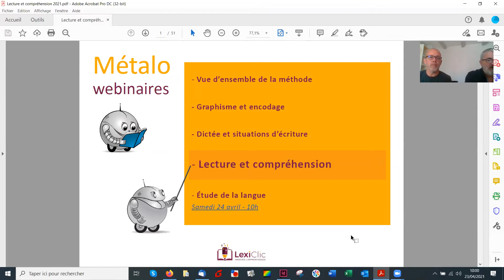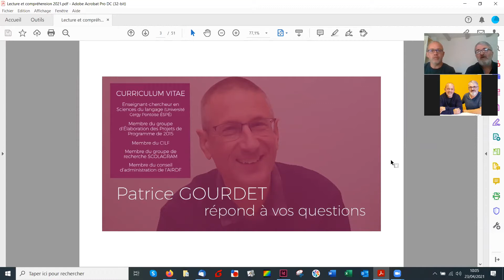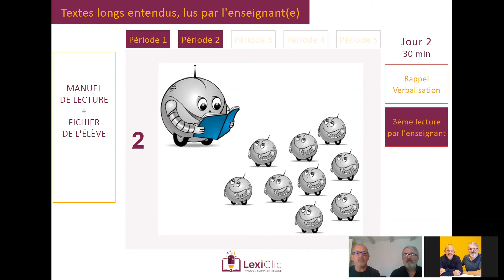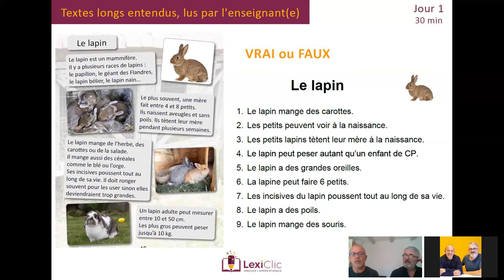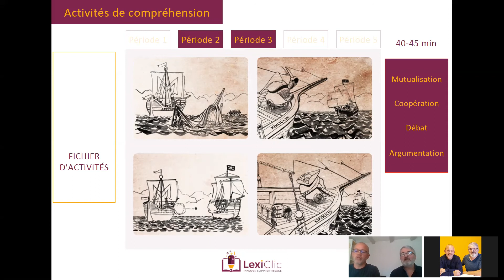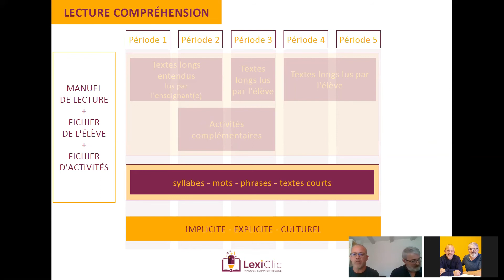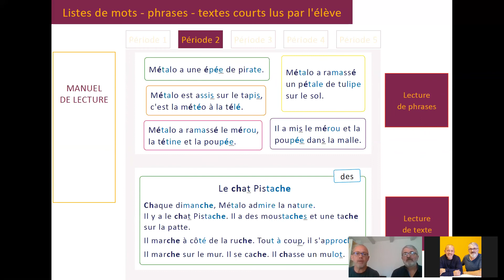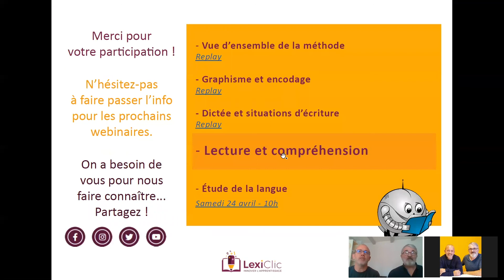Méthode de lecture Métalo - Replay webinaire Lecture et compréhension - Avril 2021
Les concepteurs vous présentent en détail les différents domaines et les fondements pédagogiques et didactiques de la méthode de lecture et d'écriture CP : Métalo.

00:00 Introduction

00:20 Présentation du webinaire et rappels
LexiClic vous présente le webinaire “Lecture et compréhension”.

02:25 La compréhension, le but ultime de la lecture

04:40 La coopération
Le parti pris de Métalo : faire coopérer les élèves pour aller plus loin.
05:35 La lecture et la compréhension sur l’année
Résumé des activités de lecture de Métalo au cours de l’année.

08:02 L'organisation de la classe
Métalo, entre groupe classe, petits groupes et travail individuel.

09:38 D’abord des textes longs entendus
La lecture en période 1 et 2 avec Métalo.

13:05 Les questions à poser aux élèves
Vérifier la compréhension du texte, permettre le débat et changer de point de vue.

20:10 Puis des textes longs lus par l’élève
La lecture en période 3 avec Métalo.

21:45 Toujours plus de compréhension
Quelques exemples d’activités de compréhension avec Métalo en période 2 et 3.

25:00 La fin d’année avec Métalo
Entre lecture individuelle et mutualisation des idées dans des débats : vers une plus grande autonomie des élèves.

29:34 Les graphèmes et combinaisons de sons
Sur la page de gauche du manuel de lecture de l’élève se trouvent les textes présentés précédemment, et sur la droite, les graphèmes et syllabes !

37:40 Quel fonctionnement global ?
Résumé du fonctionnement des activités lecture / compréhension avec Métalo.

39:44 L’évaluation scientifique de la méthode
Quelques chiffres évocateurs…